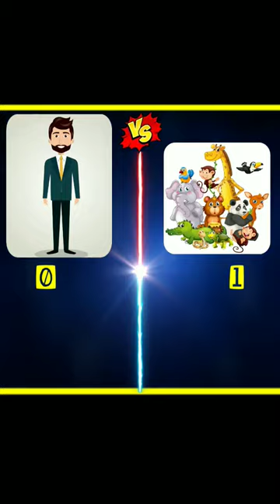Insan vs janwar | humans and animals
So hello guys today in this Vedio 🔥 I Will be comparison between India Vs Canada 🔥
So this vedio is very interesting and Excitable 😍 Don't Be Skip this vedio And Watch Till End ❓

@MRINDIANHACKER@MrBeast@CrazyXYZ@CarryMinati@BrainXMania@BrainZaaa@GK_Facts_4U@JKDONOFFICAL